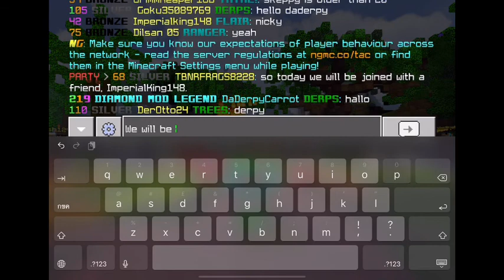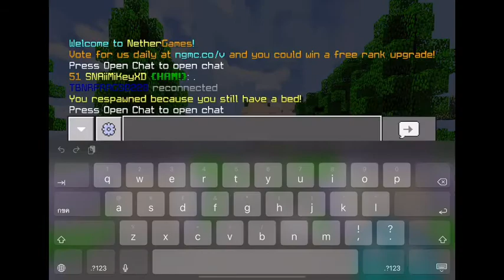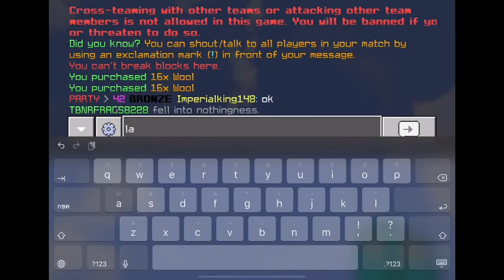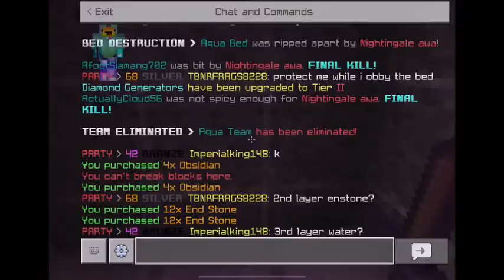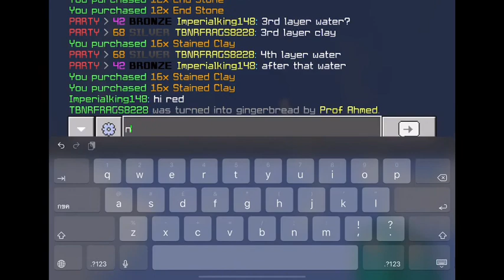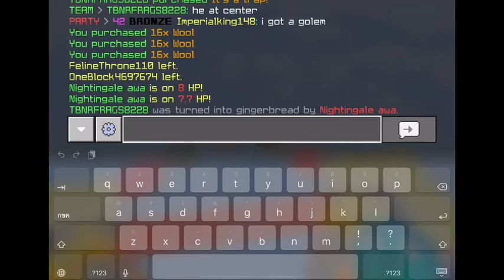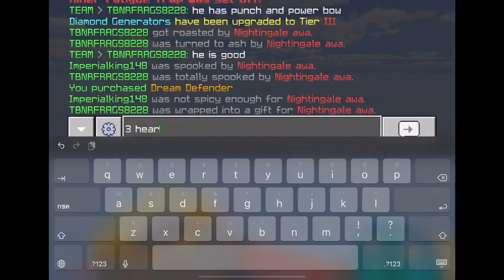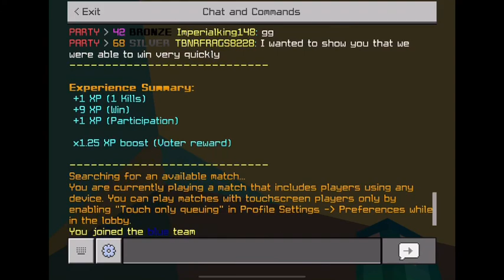Me playing Bed Wars Doubles on NetherGames with my friend, ImperialKing148.